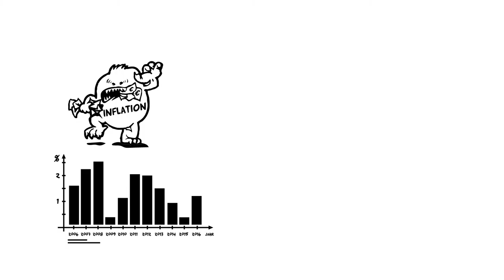Die IG METALL erklärt die Tarifrunde 2016 - DIGITAL CUT-OUT von EXPLANIDEO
Wieder ein neues Video für unseren Stammkunden IG METALL. EXPLANIDEO Handmade Infofilms erklärt die Tarifrunde 2016. Viel Spaß beim anschauen!

Stil: Digital Cut-Out

Für unseren Stammkunden IG Metall erklären wir mit einem hochwertigen DIGITAL CUT-OUT die Sozialwahl! Viel Freude beim anschauen!